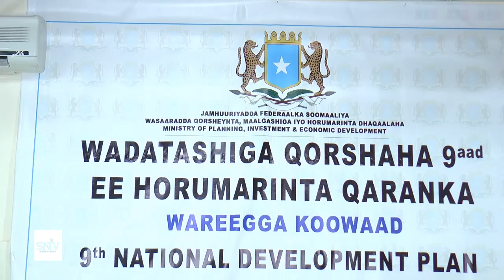WASAARADA QORSHAYNTA XUKUUMADDA FS OO MAGAALADA MUQDISHO KULA YEELATAY GANACSATADA SOOMAALIYEED WADA